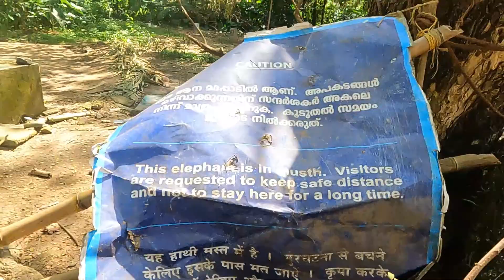India Elephant sanctuary ゾウ保護区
We visited an elephant sanctuary in Kerala State (called Punnathur Kotta I think) Many chances to view them fairly close.